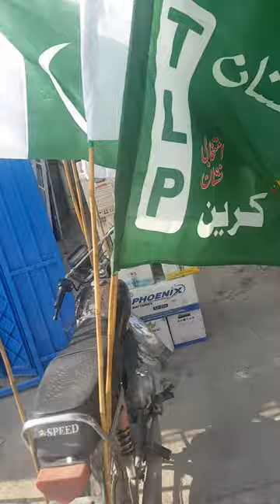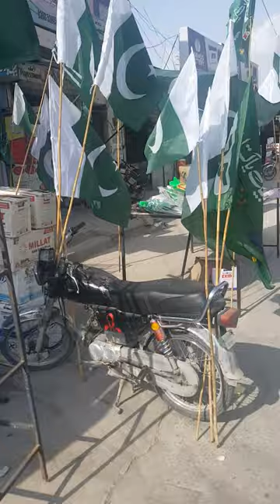How do gunnah or listen equal?😱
Deeni Knowledge
Sky Ways
Islamic Solve MCQs
Brain Train
Deen Dunya
villagernomibhaiofficial Follow me on,
news,
Insaf digital,
Nai baat digital,
Muhammad Hussain,
Badar Gujjar Art,
Pakistani drama,
Aaj ki bhari khabar,
Chachi Firdous,
Stand up your rights,
Exclusive interview,
Special message,
dukey bhai,
bike race,
chicken biryani palao,
3 meaning in english,
threaten meaning in english,
3 what is the meaning,
meaning of the number 4,
meaning of the 5,
5 meaning in english,
clever meaning in english,
meaning of 4 5 9,
meaning of the number 6,
meaning of frowned in english,
meaning of the number 7,
meaning of the number 8,
meaning of the number 9,
what is the meaning of uttered